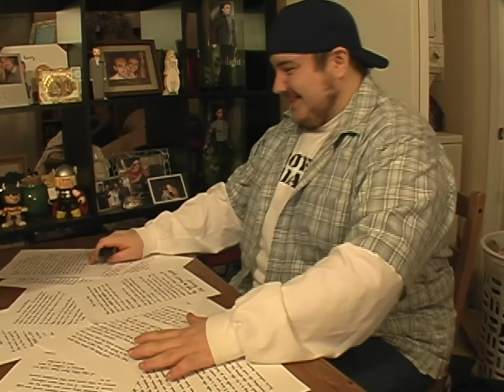Between Gigs - Season 1 Bloopers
Everyone loves bloopers!  Enjoy our outtakes and catch up on other episodes